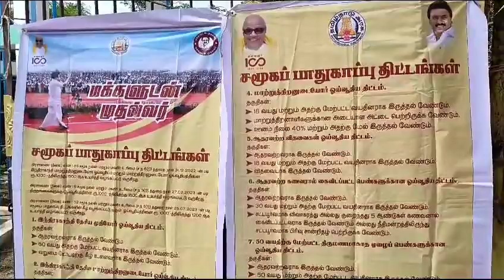பெரும்பாண்டி ஊராட்சியில் நடைப்பெற்ற மக்களோடு முதல்மைச்சர் சிறப்புத் திட்டமுகாம் …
பெரும்பாண்டி, ஜன. 01 -
தம்பட்டம் செய்திகளுக்காக தஞ்சாவூர் மாவட்டச் செய்தியாளர் சாரங்கன் ரமேஷ்
  தஞ்சை மாவட்டம் கும்பகோணம் மாநகரம் அருகேவுள்ள பெரும்பாண்டி ஊராட்சியில், அரசின் சேவைகள் பொதுமக்களை விரைவாகவும், எளிதாகவும் சென்று சேர்த்திட உதவிடும் மக்களுடன் முதல்வர் என்ற புதிய திட்ட சிறப்பு முகாம் கடந்த டிச 30 ஆம் தேதியன்று நடைபெற்றது.
   முன்னதாக மக்களுடன் முதல்வர் என்ற புதிய சிறப்புத் திட்டத்தை தமிழக முதல்வர் மு.க.ஸ்டாலின் கடந்த டிசம்பர் மாதம் கோவையில் தொடங்கி வைத்தார். அதன் ஒரு பகுதியாக பெரும்பாண்டி ஊராட்சி சார்பில் அவ் ஊராட்சி மன்ற அலுவலகத்தில் ஊராட்சி மன்ற தலைவர் ஆர். கே பாஸ்கர் தலைமையில் நடைபெற்றது.
  மேலும் அச்சிறப்பு திட்ட முகாமில் சட்டமன்ற உறுப்பினர் அன்பழகன் கலந்து கொண்டு முகாமை தொடக்கி வைத்தார். அதில் வட்டாட்சியர் வெங்கடேஸ்வரன், வட்டார வளர்ச்சி அலுவலர்கள் ஆனந்தராஜ், சிவகுமார், ஒன்றிய பெருந்தலைவர் காயத்திரி அசோக்குமார், ஒன்றிய செயலாளர்கள் கணேசன், சுதாகர், மண்டல குழு தலைவர் ஆசைத்தம்பி, மாவட்ட பிரதிநிதி கரிகாலன், மற்றும் ஊராட்சி உறுப்பினர்கள், அரசு அலுவலர்கள், உள்ளிட்ட ஏராளமானோர் கலந்து கொண்டனர். வெகுச்சிறப்பாக நடைப்பெற்ற அம்முகாமில், பெரும்பாண்டி சுற்றியுள்ள பகுதிகளில் இருந்து ஏராளமான பொதுமக்கள் கலந்து கொண்டு தங்களின் கோரிக்கை மனுக்களை வழங்கினார்கள்.